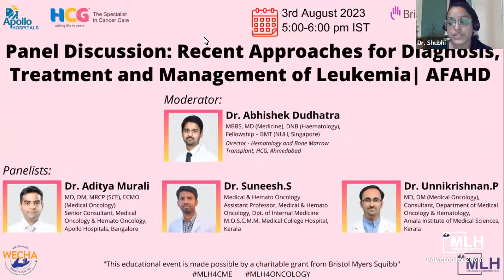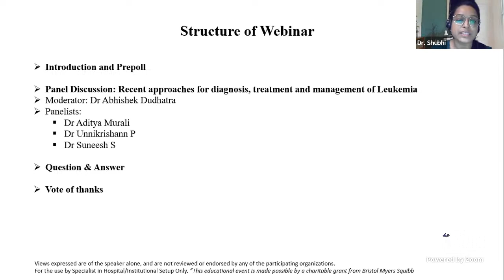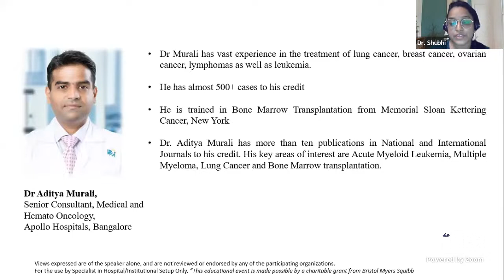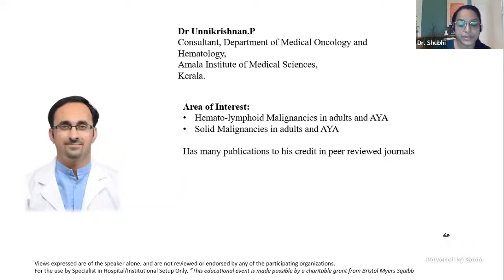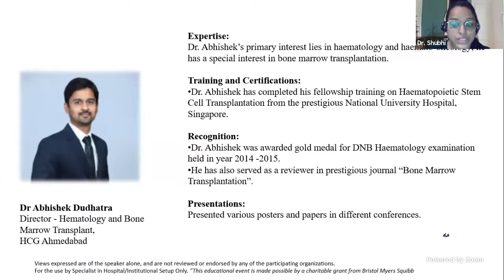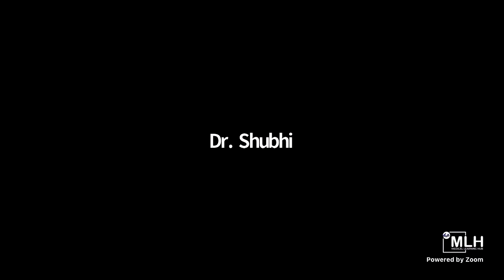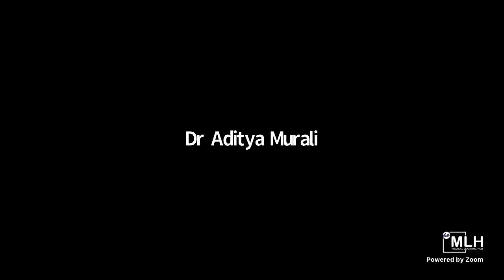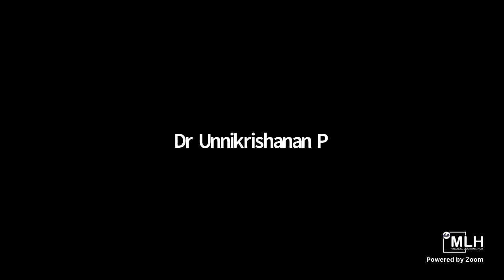Panel Discussion: Recent approaches for diagnosis, treatment and management of Leukemia| AFAHD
Apollo Hospitals, Bangalore, HCG Cancer Center, Dr Suneesh, Dr Unnikrishnan P and Medical Learning Hub welcome you to a live CME on ‘Panel Discussion: Recent approaches for diagnosis, treatment and management of Leukemia’. In this live CME, panelist Dr Suneesh, Dr Unnikrishann and Dr Aditya will discuss about newer approaches for diagnosis and management of leukemia. This Session will be moderated by Dr Abhishek Dudhatra.